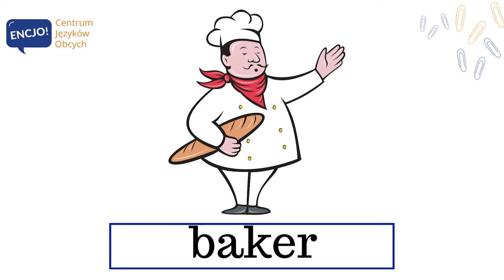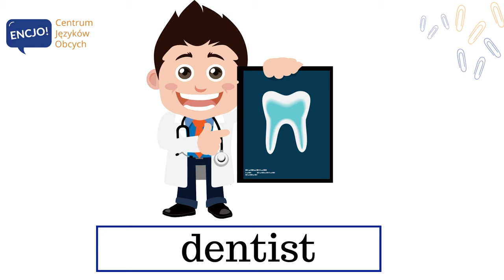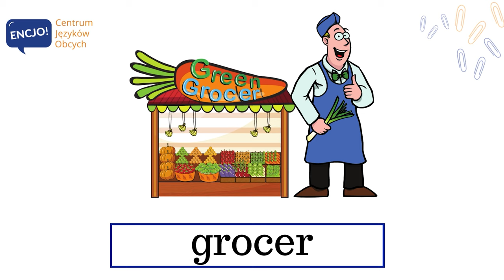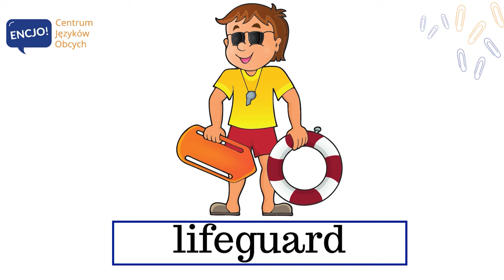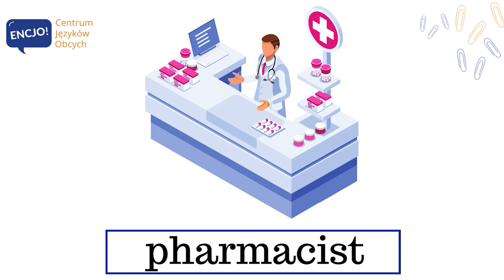Zawody po angielsku I OCCUPATIONS in English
W dzisiejszym odcinku usłyszysz poprawną wymowę i poznasz przydatne słówka z kategorii zawody po angielsku. Słowa te przydadzą się przede wszystkim do rozmowy po angielsku. Jest to także angielski na egzamin ósmoklasisty, maturę z angielskiego i angielski potrzebny do rozmowy na temat różnych prac i zawodów. 💬 Dla lepszego utrwalenia powtarzaj zwroty razem z nami, a na końcu prezentacji próbuj mówić zdania z tymi słowami i na pewno obejrzyj nagranie więcej niż jeden raz :-)